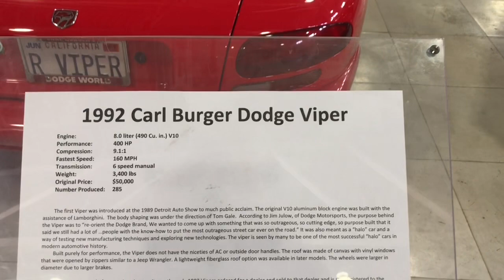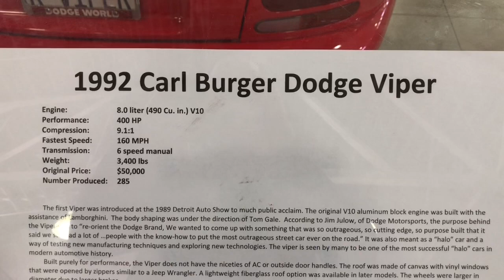1992 CARL BURGER DODGE VIPER